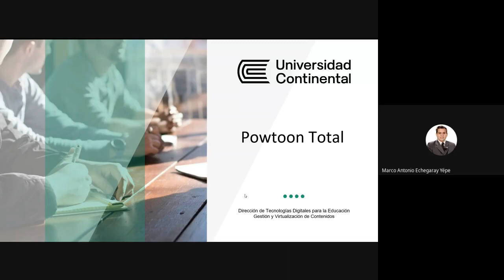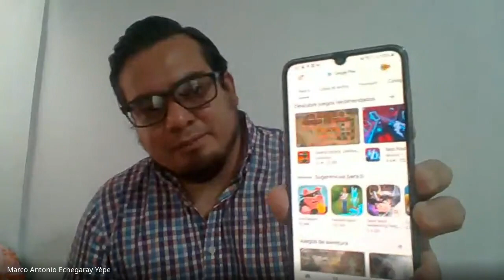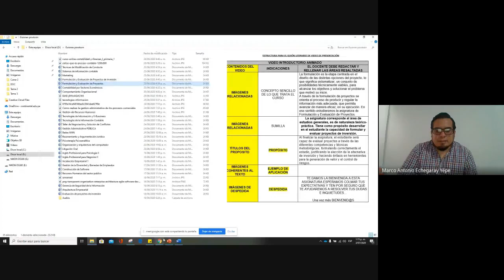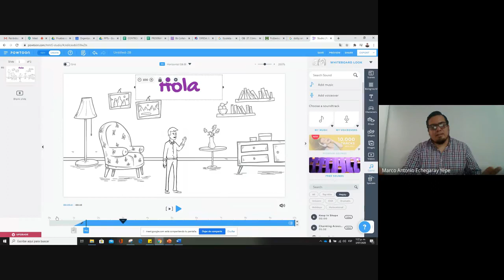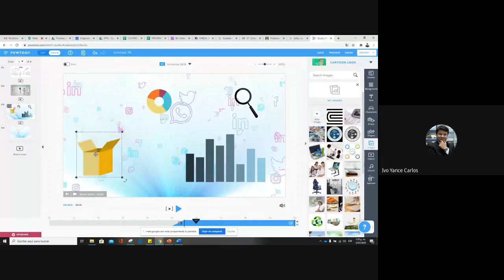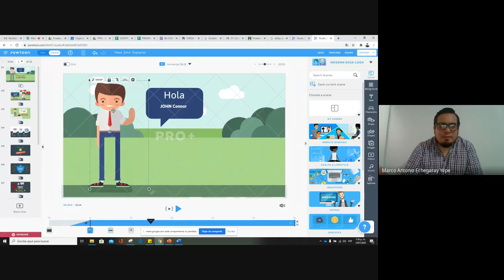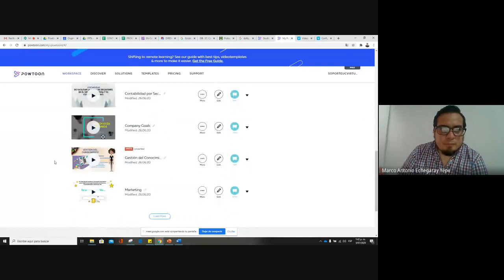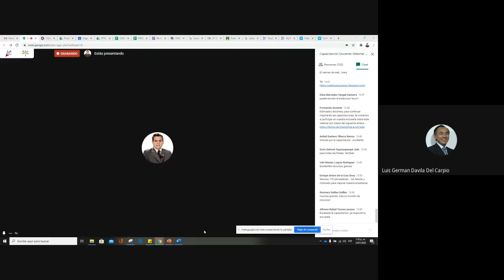Webinar: Powtoon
Dirección de Tecnologías Digitales